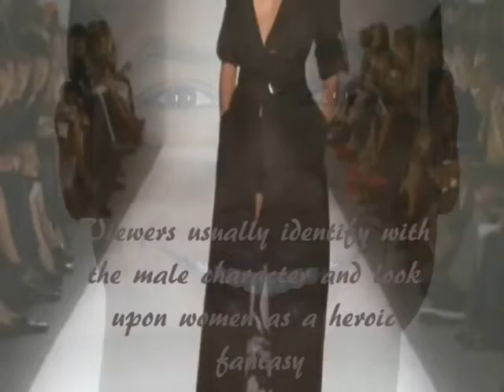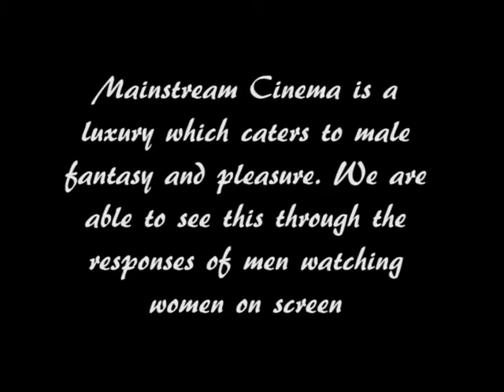Laura Mulvey's Male Gaze - Theory Mash Up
Some of this material is not mine, all credit of materials other than mine goes to owner.